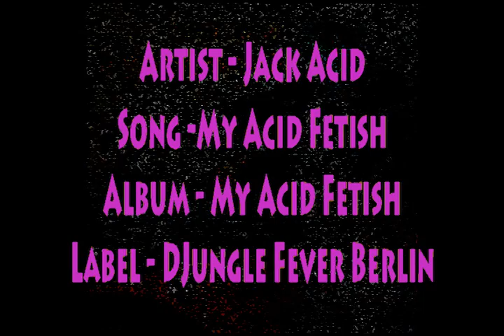Jack Acid My Acid Fetish DJungle Fever Berlin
promotional video for Jack Acid - My Acid Fetish - DJungle Fever Berlin